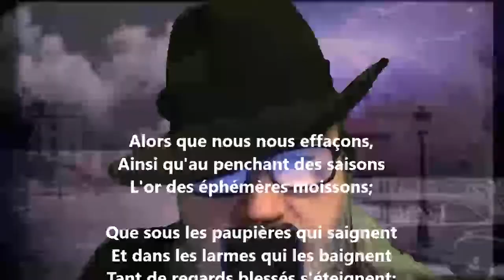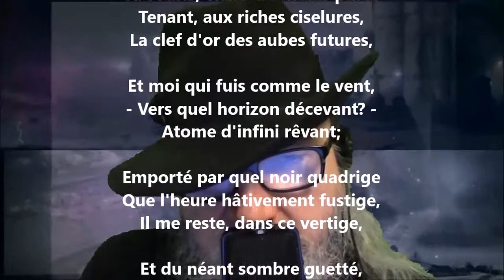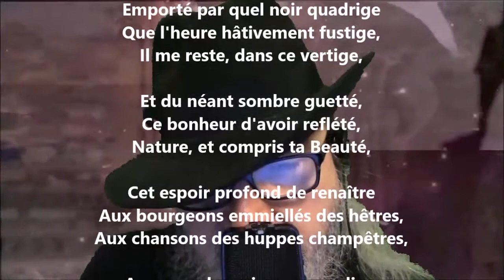Alors que nous nous effaçons - Marie Dauguet lu par Yvon Jean